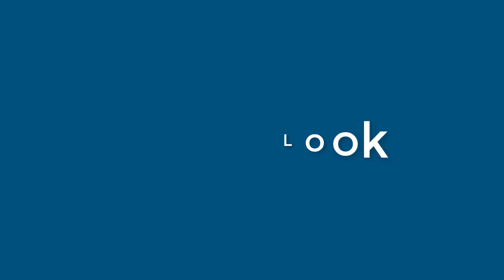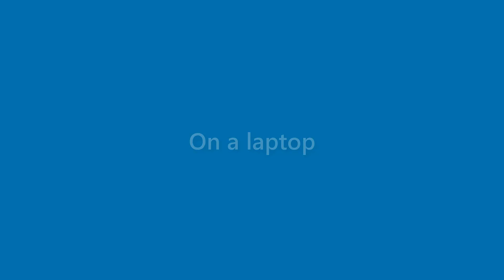Wallace Booker - appearance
Name Look - Wallace Booker - appearance. In this video we present "Wallace Booker" name look and feel in various scenarios.
This video will cover:
How does "Wallace Booker" look as a personal letterhead?
How does "Wallace Booker" look on a business card?
How does "Wallace Booker" look on a computer/laptop screen?
How does "Wallace Booker" look with different background colors?
How does "Wallace Booker" look with various fonts?